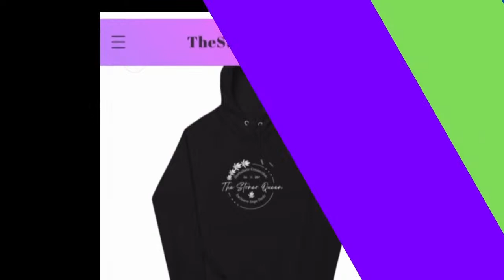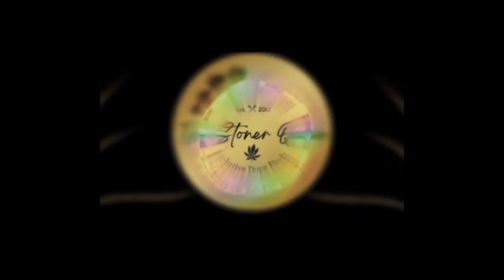best hip hop music livestream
best hip hop music